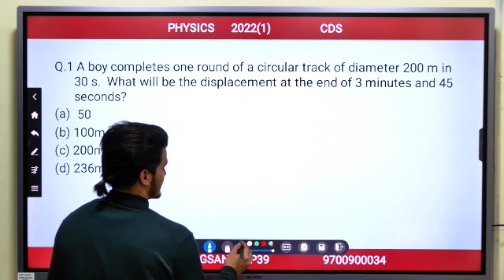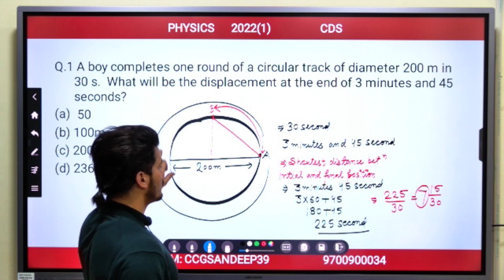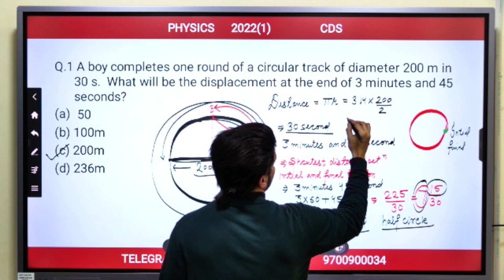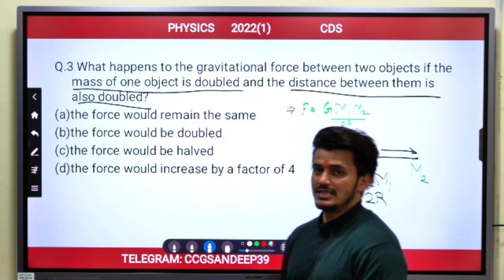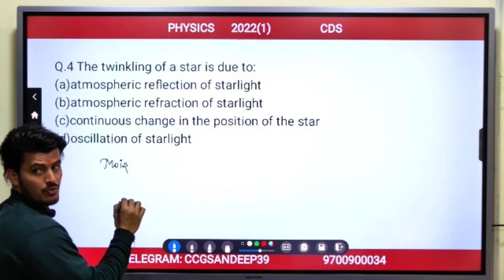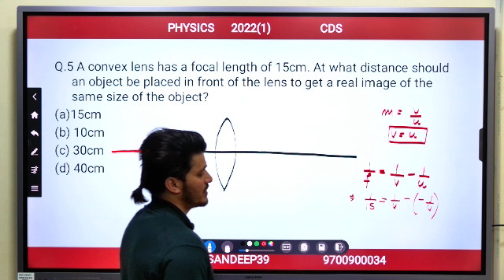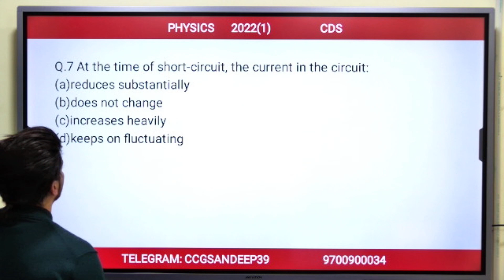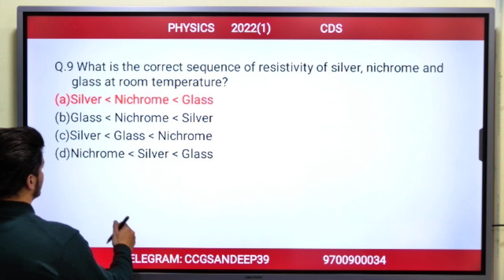CDS Physics 2022 1 PYQ By Abhishek Sir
CDS Physics PYQ 2022 1 BY Abhishek Sir | CDS free live practice session | Chandigarh career group